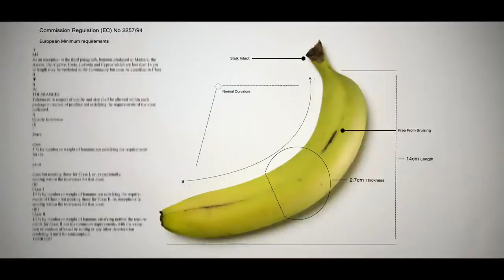Just Eat It - A Food Waste Story - Trailer